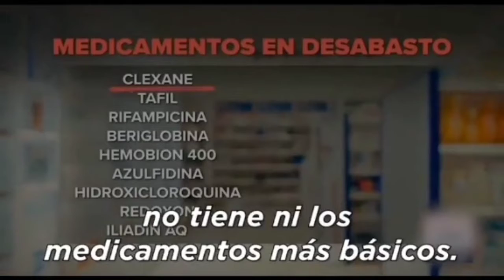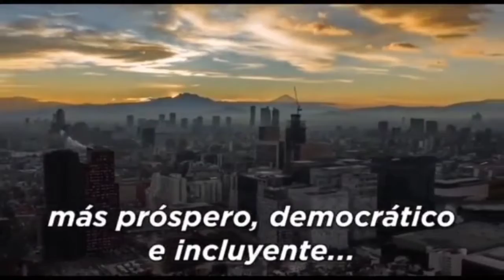por qué todo le sale mal a Andrés Manuel López Obrador, amlo y su 4T ?